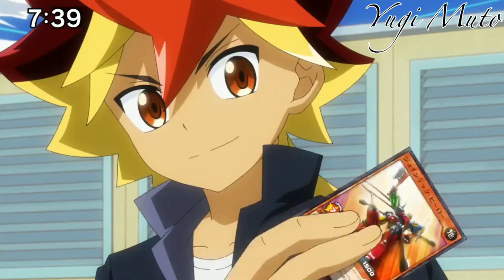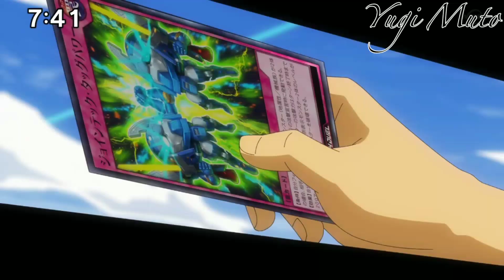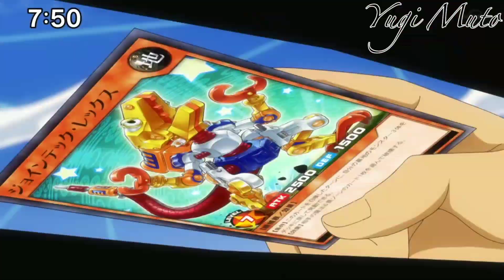Yuhi vs Zaion AMV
This is Yuga vs Nail But Updated Version 😁

Song :
ONLAP - The Last Resort

Episode : 80